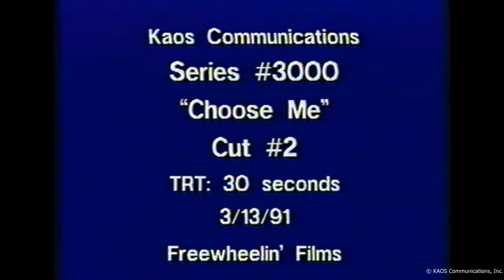Model Darla Haun Appearing in Retro 900-Number TV Commercials (1991)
Along with the commercials, you'll see Darla Haun in her audition and some unedited raw footage.

Darla Haun has a huge resume (too much to list here) including, but not limited to, Realtor, Entertainment Professional, Actress, Queen of Infomercials, Spokeswoman, Life Coach, Spiritual Gal, and Master's In Spiritual Psychology. She's done Infomercials, Film, Television, TV Commercials, Theater, Television Hosting, Voiceovers, Modeling, and 900-Number Commercials (funny this doesn't appear on her resume).

0:00 - Darla's audition.
0:27 - 786-GIRL TV commercial #1.
1:00 - Raw footage for 786-GIRL.
1:39 - 786-GIRL TV commercial #2.
2:12 - Raw footage for the WILD party line.
2:53 - 999-WILD TV commercial.
3:26 - Raw footage for CHOOSE-ME.
4:09 - CHOOSE-ME TV commercial.